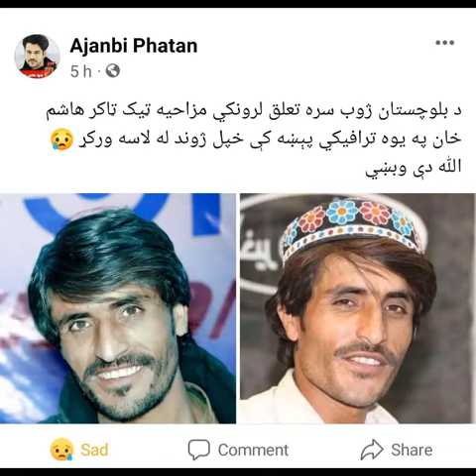د بلوچستان مشهور ټک ټاکر هاشم خان وفات شو!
د بلوچستان ژوب ښار مشهور د ټک ټاکر هاشم خان بابر وفات شو دا چى سنکه وفات شوى ده نور حال يى په ويډو کې راسره وکورې